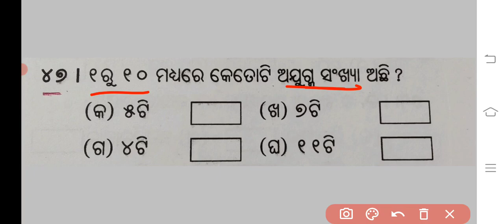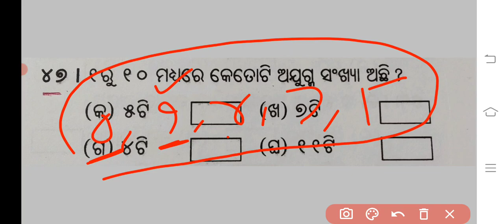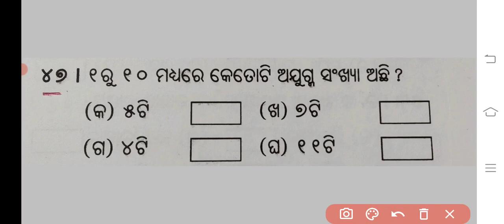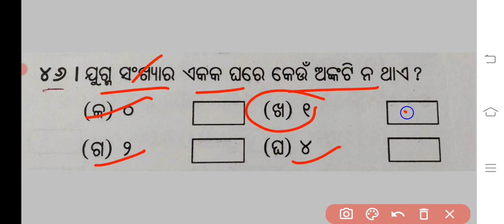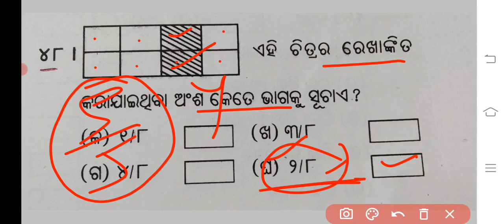Trutiya shreni Bruti parikhya prastuti Part 55 Odia Medium